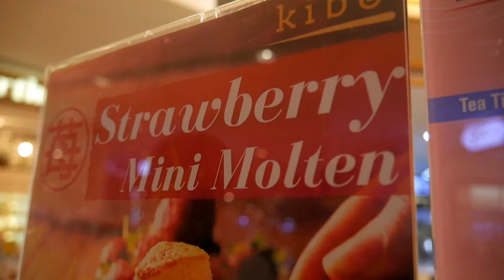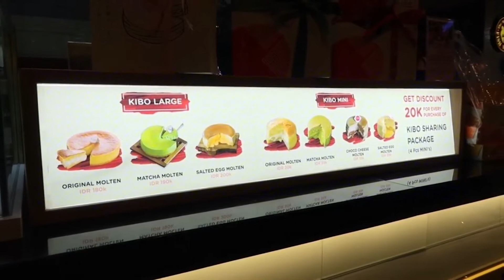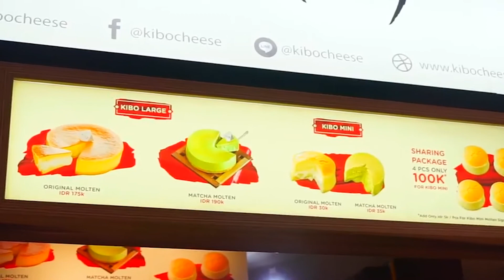TREND PRODUCT: Bolu keju kenyal inovasi Vicky Kurniawan.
Kreasi inovatif Vicky Kurniawan dalam menghadirkan Cheese Cake yang rasanya beda dari yang lain.
Kelezatan Cheese Cake nya, benar-benar bisa menggoyang lidah dan menggugah selera anda.
Yuk simak liputannya!